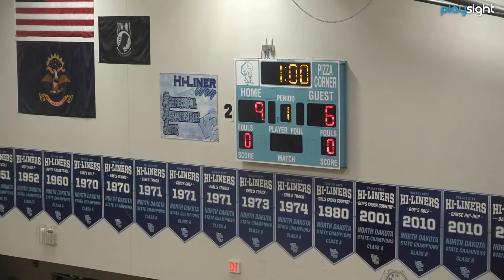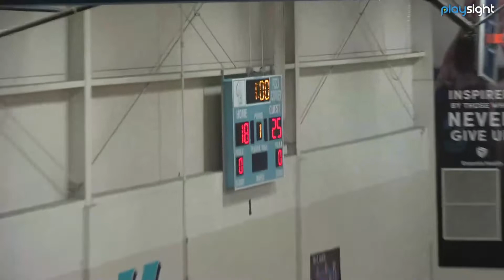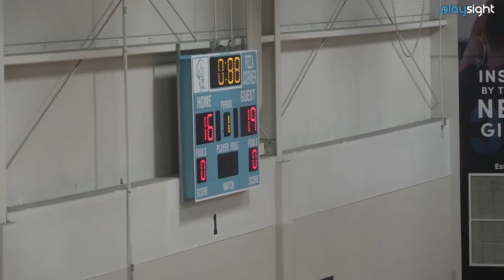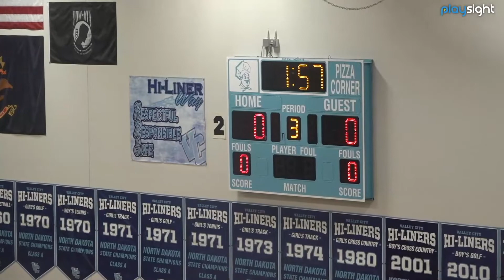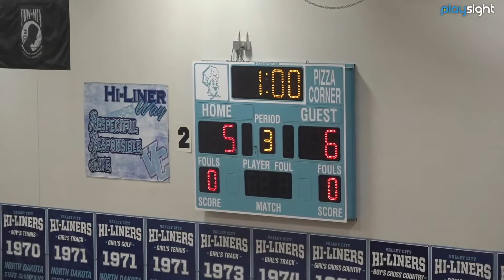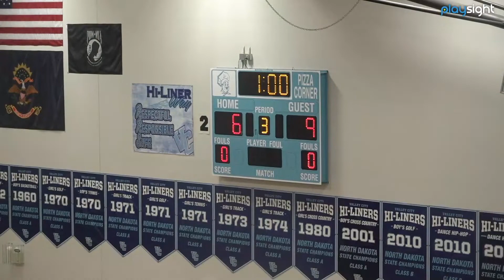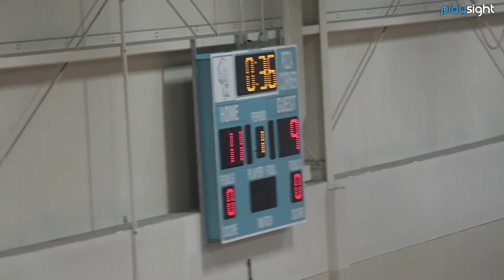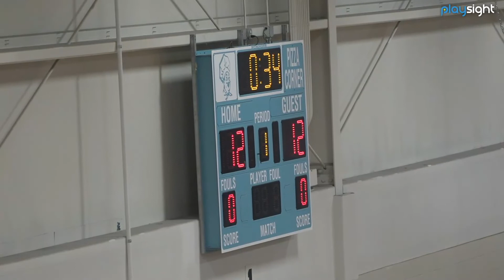C Squad Volleyball Valley City vs Shanley